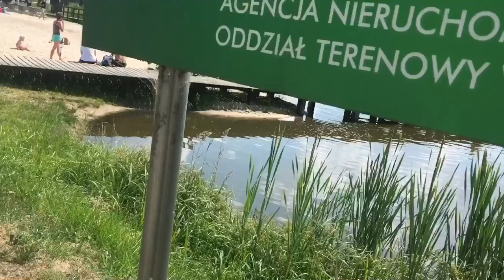Crew Meeting 2018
FB:Młody video & foto